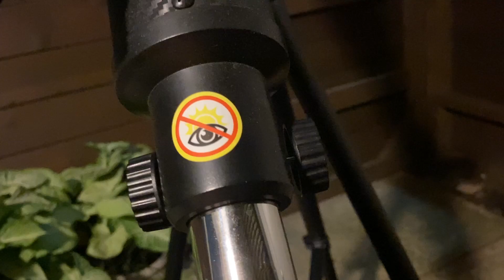Lunar Occultation of Mars 12-7-22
Today was a very special Pearl Harbor Day!!! The not-so-cold December full moon “occulted” Mars because it is in perfect opposition to the Earth! This conjunction only occurs when a full moon coincides with this part of the two-year Martian orbit.